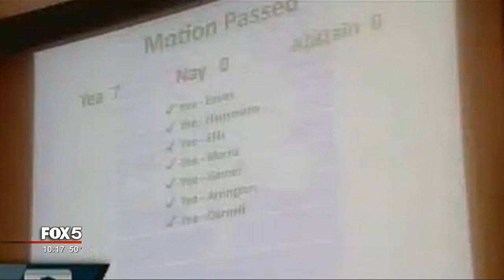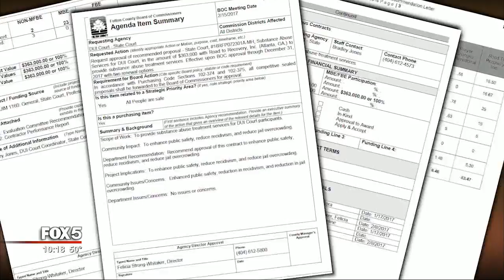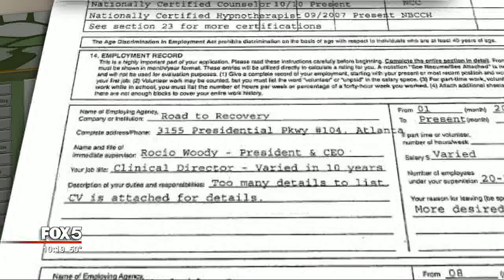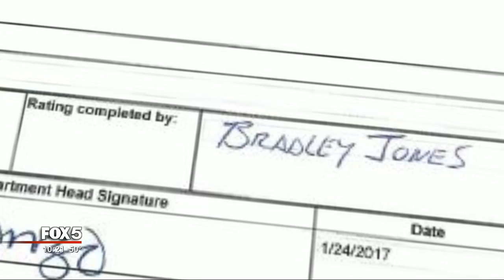I-Team: Possible Conflict of Interest in DUI Court Bid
ATLANTA - With little fanfare and no real discussion, Fulton County Commissioners voted in February to approve a $363,000 contract to Road to Recovery.

Road to Recovery provides substance abuse treatment for defendants going through Fulton County’s well respected DUI court.

Within one month of awarding the contract, Fulton County Commission Chairman John Eaves says the commission voted to rescind the contract and start all over.

Why did the commission change its mind?  A FOX 5 Investigation found the DUI court coordinator, Bradley Jones, also worked for the winning bidder.

Someone tipped off the commission and the I-Team to the possible conflict of interest.

Bradley Jones told us, “At this point right now though, I'm not commenting because the bid is going back out. So, I'm hands off. I'm not touching anything with that.

When we got the tip, it didn’t take long to find Bradley Jones. He was on a video touting Road to Recovery’s program and was listed on its web site as Clinical Director.

“I don't have any control over their web site,” Jones told me.

Jones also told me he has never been a Road to Recovery employee. He was only a contractor.

Judge Susan Edlein told me, off camera, that sje knew Bradley Jones worked for Road to Recovery. She says it was only limited, after hours work.

She didn't think it was a conflict of interest because he was not an "owner or officer" of Road to Recovery and he "didn't evaluate the bids."

She's right. Bradley Jones didn't evaluate the bids. But, he was involved in the process.  At the first bid conference, he signed in representing the county and according to bidders, answered questions.

“What I commented on,” said Jones, ‘was the treatment program, but I was not an evaluator on the bid. What's the conflict if I'm not evaluating the bid.”

When the County Commission learned of the potential conflict, they rescinded the contract and plan to put it out to bid again.

“Because of the appearance of potential conflict,” Commission Chairman John Eaves said, “we felt that it was best to rescind the contract, in the spirit of transparency for the public, all participants felt it was fair.”

Judge Edlein says Bradley Jones no longer works for Road to Recovery and he will not be a part of the next bid.